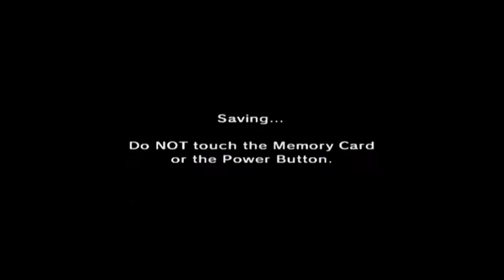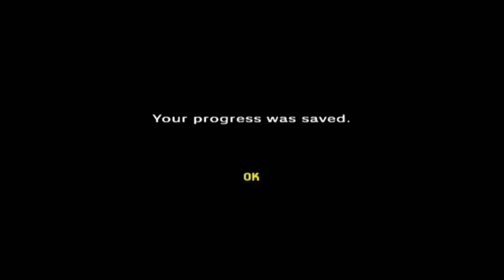The Legend of Zelda: Ocarina Of Time - Side-Tracked With Dick Mountain! - Part 5 MQ - EFG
We manage to get a new bottle, get adults wallet, a few other things and then eventually get Saria's song to progress through Death Mountain!

@AlienStrain - Andrew

@DreamerSamaZero - Jay

@DomenicoDorrico - Dom